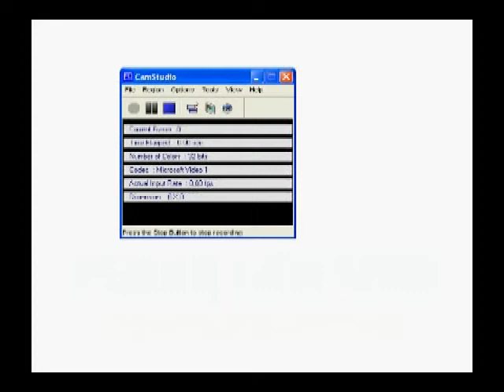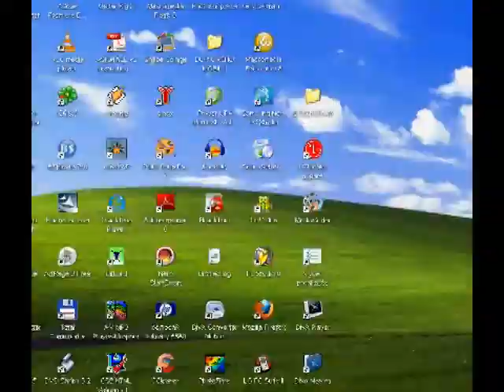Frank Lampard - speedpainting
A portrait made in Photoshop. I spent about 3 hours with it, so I hope you'll like it.